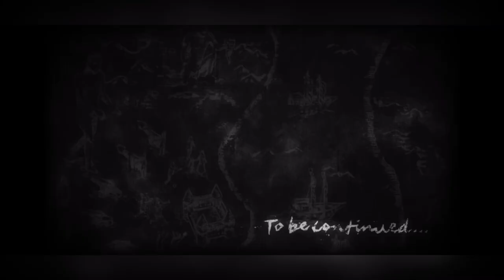EX-5 NORMAN WAR IS EASY NOW? ex-6 teaser | Punishing Gray Raven 战双帕弥什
Norman war ex 5 full play through ( teaser for attempting ex 6 next patch)

0:00 - Intro
0:15 - Gameplay